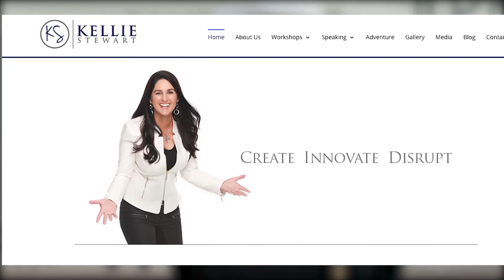Corporate Headshots Perth - Kellie Stewart Testimonial for Kelvin Chong Image Style Studio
Kellie Stewart from the Horsemanship Institute shares her delightful experience having her corporate headshot profile photos done by Kelvin Chong from Image Style Studio.

If you would like to have your Corporate Headshots taken or updated, connect with Kelvin now